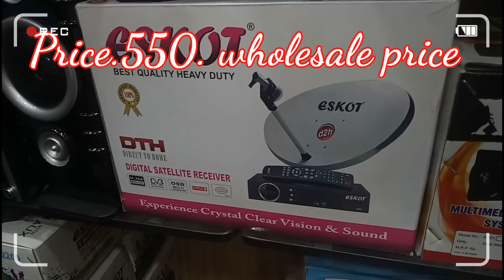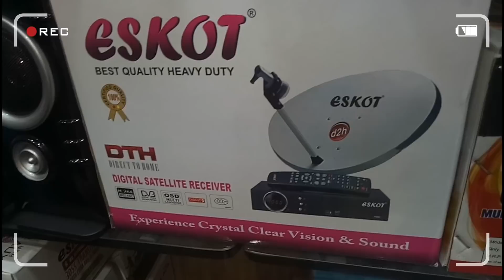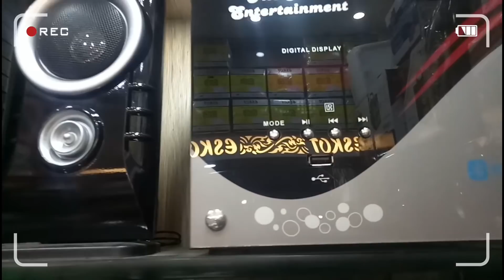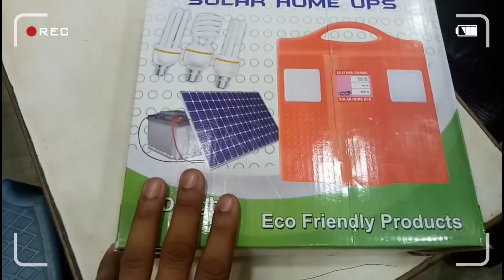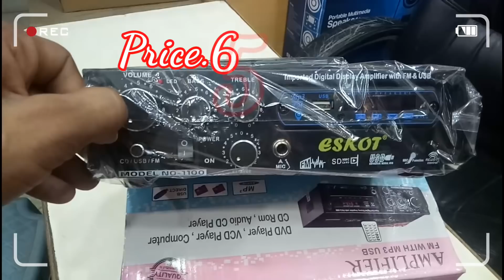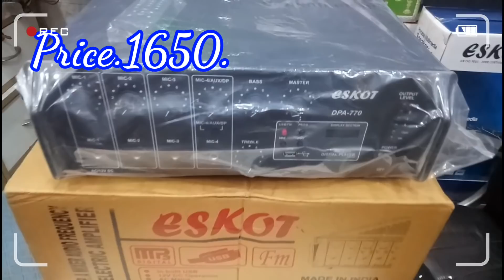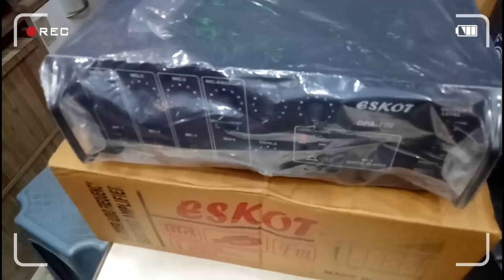One Piece Home theater wholesale price, Cheap Home theater